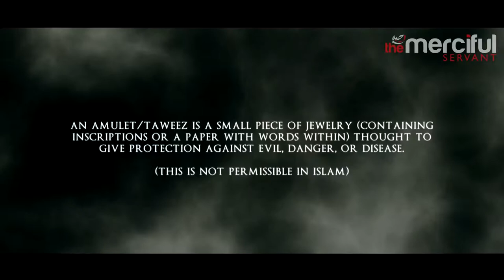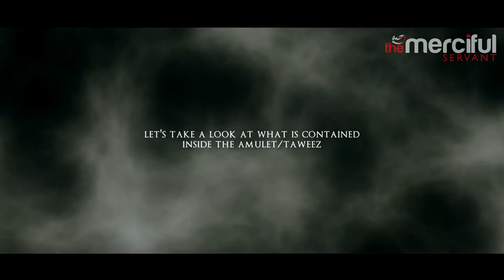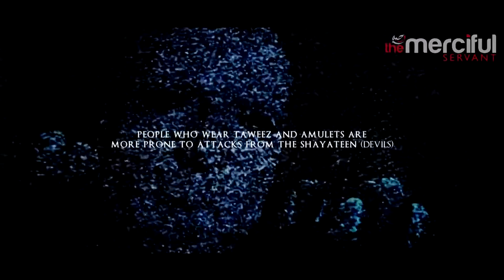Jinn & Black Magic Amulets and Taweez